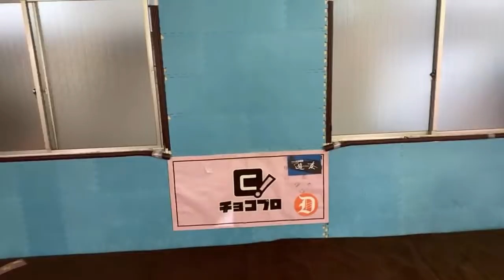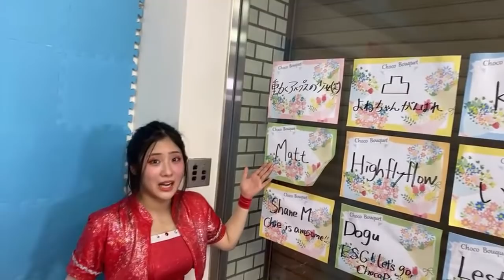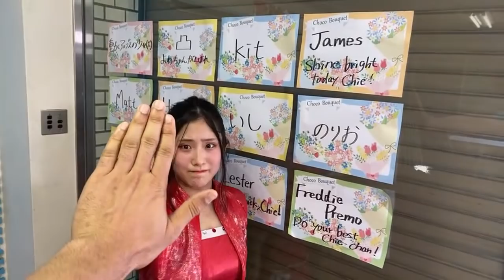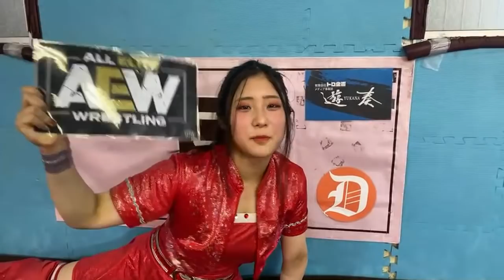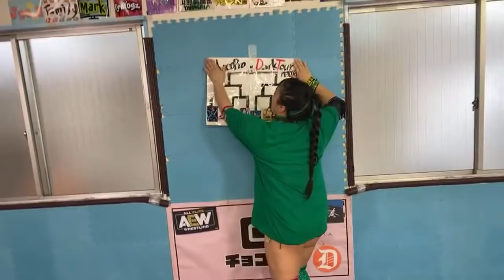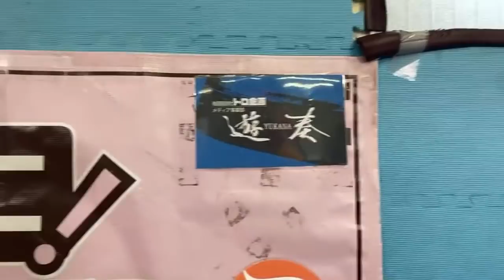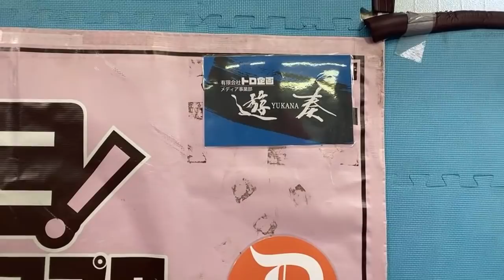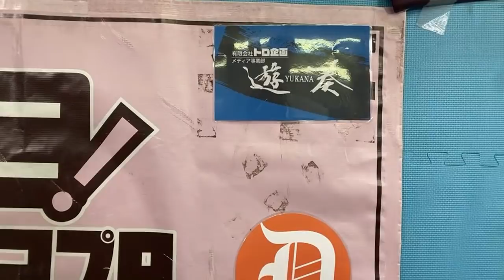ChocoProLIVE! #94 Chie VS Yoneyama Kaori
Chocolate Pro Wrestling #94 (Road To ChocoPro100 )
Mei Suruga & Antonio Honda VS Yuna Mizumori & Emi Sakura

Single Match
Baliyan Akki VS Sayaka Obihiro

Main Event
Chie Koishikawa VS Yoneyama Kaori

00:00 Intro by Akki
4:10 Squat Song
8:13 Baliyan Akki VS Sayaka Obihiro
18:45 Mei Suruga & Antonio Honda VS Yuna Mizumori & Emi Sakura
44:32 Chie Koishikawa VS Yoneyama Kaori
1:02:03 Janken Tournament

▼Support ChocoPro／チョコプロを応援！

・Gatoh Move・ChocoPro／我闘雲舞

・Sayaka／沙也加